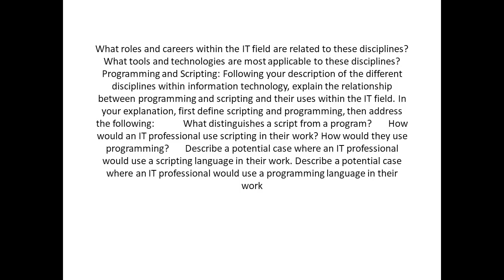What roles and careers within the IT field are related to these disciplines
What tools and technologies are most applicable to these disciplines?           Programming and Scripting: Following your description of the different disciplines within information technology, explain the relationship between programming and scripting and their uses within the IT field. In your explanation, first define scripting and programming, then address the following:            What distinguishes a script from a program?       How would an IT professional use scripting in their work? How would they use programming?       Describe a potential case where an IT professional would use a scripting language in their work. Describe a potential case where an IT professional would use a programming language in their work.          Information Technology Careers: Once you have defined the fields available in the world of information technology, it is time to start examining careers. For this section, you will be examining three positions within your chosen area of interest.    Careers of Interest: First, identify careers of interest within the IT field. You will choose an appropriate entry-level position, mid-level position, and ultimately the position you will strive to achieve. Then, determine whether each position is most closely aligned with information technology, computer science, information systems, or engineering. In your report, describe the roles and responsibilities of each of these careers. As evidence, ensure that you are submitting the job postings referenced in your report.   Tools and Technologies: Next, within each of your identified careers, describe the tools and technologies specific to your chosen IT roles. For each career, identify and describe various tools, including hardware and software, that a professional working in that career would use.   Training and Certifications: Finally, identify education, training, and certifications necessary for chosen IT roles. For your identified roles, describe these trainings and certifications, using the information in your identified job postings and descriptions as a reference. For each training and certification, describe its utility in the information technology field and sketch out how an interested person would obtain each certification. Finally, describe the transferable skills within these certifications and how they might prepare you for other careers and fields within the information technology profession.  What to Submit To complete this project, you must submit the following: Information Technology Career Report You will create a report describing the information technology field, including distinguishing between the various disciplines within the IT field and identifying at least three careers of interest within the field. This report should be between 500-600 Words.